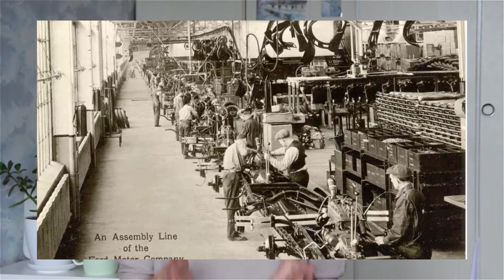Обзор книги Эдварда Глейзера "Триумф города"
Почему города экологичнее пригородов, какой фактор определяет успех города, чем плохо излишнее регулирование застройки - ответы на эти вопросы есть в книге Эдварда Глейзера "Триумф города" и моем видео-обзоре на книгу. "Триумф города" - это почти энциклопедия самых актуальных тем в городской повестке. Книга объединяет результаты исследований Глейзера за годы его работы по экономике городов и факторам их успеха и развития.

0:00 Приветствие
0:12 Кратко про автора
01:09 Общая информация о книге и мое впечатление
01:57 Структура книги
02:24 Что они делают в Бангалоре? - про распространения знаний и образование
05:16 Почему города приходят в упадок? - про важность предпринимательской активности
07:40 Что хорошего в трущобах? - про бедность в городе
08:45 Как укрощали жилые дома? - про основные городские проблемы и методы их решения
10:32 Лондон - роскошный курорт? - про город потребления
12:19 Что великого в небоскребах? - про вред избыточного регулирования застройки в городе
15:00 Почему расползалось расползание? - про проблему расползания городов и влияющие на нее факторы
16:31 Что может быть зеленее битумного покрытия? - про проблемы экологии в городе
18:20 Как города добиваются успеха? - кейсы и про важность человеческого капитала
18:55 Выводы

Иконки from the Noun Project (да, я люблю иконки :D):
competition by Badsha Mia
Diversity by Luis Prado
evil by Alfredo
Devil by Adrien Coquet
knowledge by Nithinan Tatah
people by Gregor Cresnar
Employee by Turkkub
boss by Arne Mahn
investment by Adrien Coquet
Question by Sophia Bai
Brain by Komkrit Noenpoempisut
small business by Philipp Petzka
interaction by Adrien Coquet
growth by dDara
marriage by Made
friends by Melissa Maury
double arrow by Made
KPI by Becris
demand by Ramesha
increase price by I Putu Kharismayadi
Plus by Three Six Five
Equal by Aybige
Air Pollution by Econceptive
public transport by Silviu Ojog
Administration by Creative Mania
Maslow's Hierarchy by mungang kim

На обложке: Photo by Jonathan Riley & Photo by Eric Brehm on Unsplash.